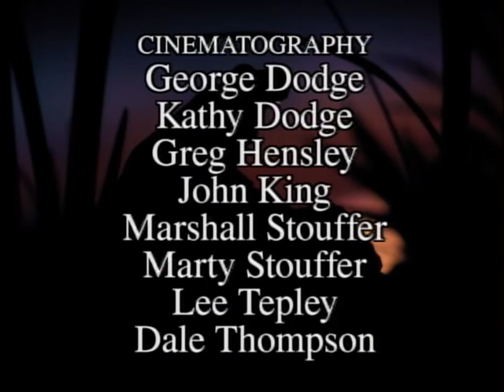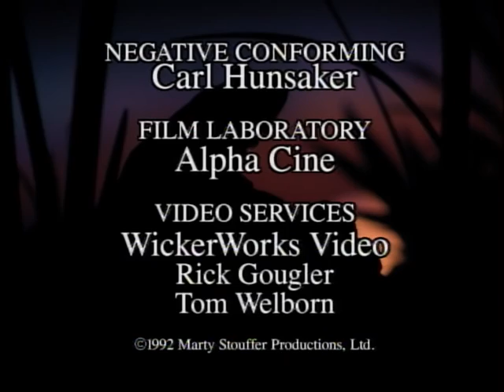Wild America (1992) | S4 E5 'Prince of the Pond' | Full Episode | FANGS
🟠 Title: Wild America 'Prince of the Pond'
🟠 Summary: You may not be able to turn one into a prince, but Frogs are certainly royal in their ability to adapt to many types of habitat. Commonly seen, yet little known, these water-loving Amphibians are usually smooth-skinned, sleek and speedy. We examine the surprising life cycles of the Leopard and Bullfrog, the tiny Tree-frog nicknamed the "Spring Peeper" and other croaking creatures.

Directed by: Marty Stouffer
Writing Credits: Ginger Kathrens
Cast: Marty Stouffer
Year Released: 1992

🟠 Rating: TV-MA